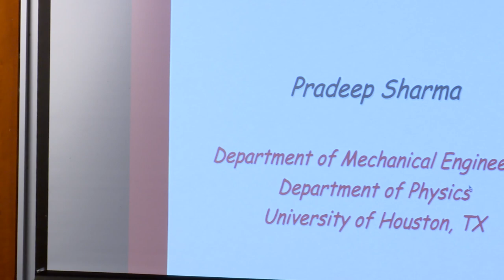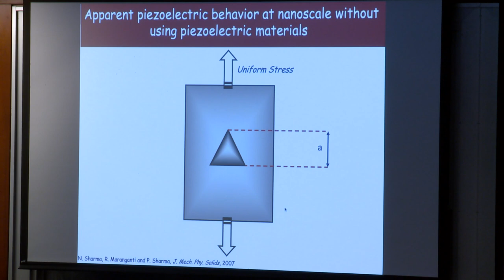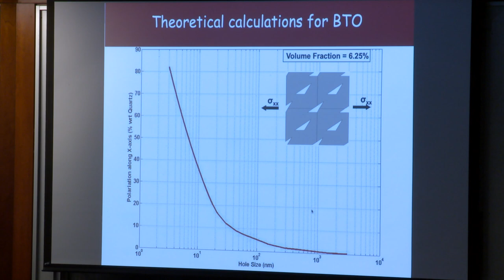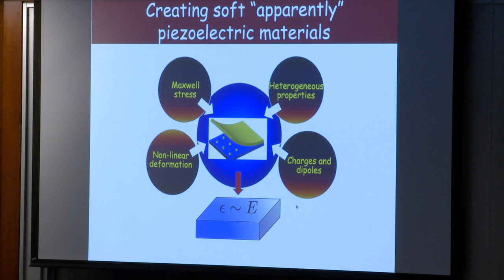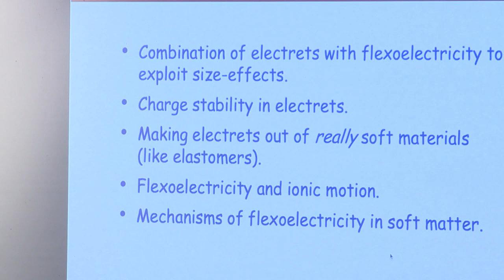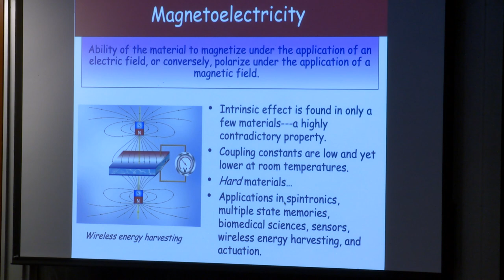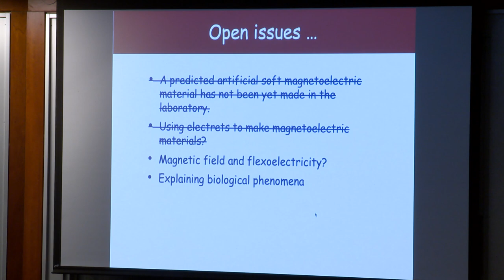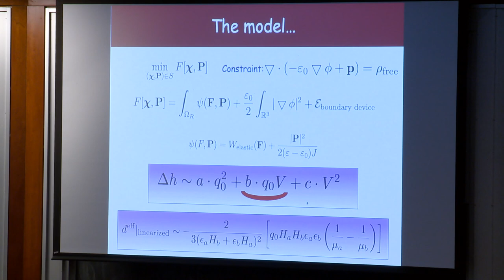C.C. Mei Distinguished Speaker Series Spring 2023: Prof. Pradeep Sharma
The C.C. Mei Distinguished Speaker Series aims to provide a vibrant forum for highly distinguished speakers, from around the world, to share their research with the CEE, MIT, and local Boston community. Speaker Pradeep Sharma gave a talk on “Flexoelectricity & Electrets.” Prof. Pradeep Sharma is the MD Anderson Chair Professor and Department Chair of Mechanical Engineering at the University of Houston.